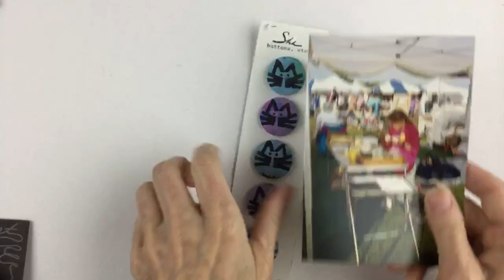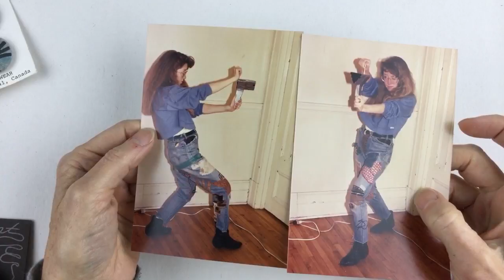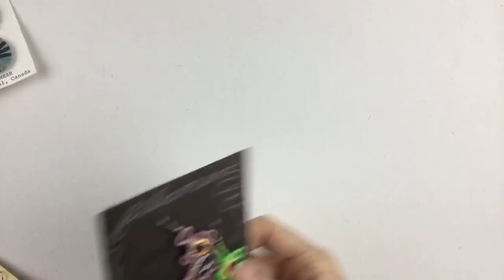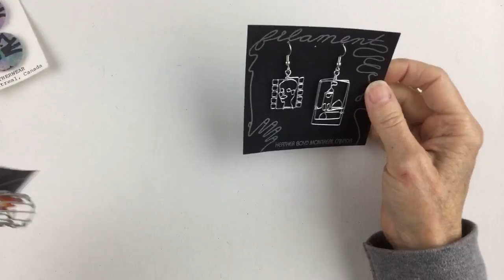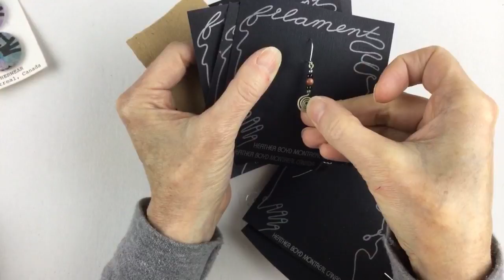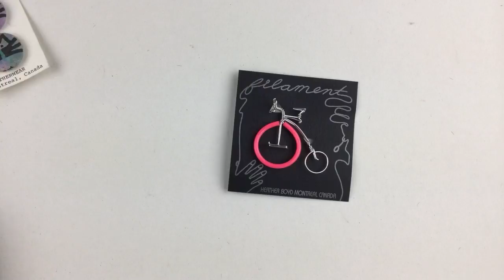DIY Funky Face Earrings: Wire Lady TV Episode 22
DIY Funky Earrings. Wire Lady TV Episode 22. Livestreams every Wednesday 9pm EST. Thank you Wes Williams for the idea to go to Tim Horton's to support camp day.

Materials and Tools:
Basic jewelry pliers plus ring cone
20 gauge Aluminum wire (I haven't tried this brand, but searched 20 gauge aluminum wire)

Rhode Mic
Light Boxes
Light Bulbs
Light Box